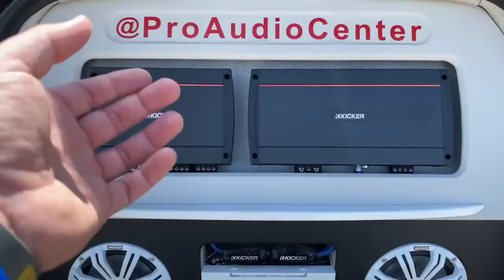4 Kicker Q- Class WALLED in a Smart Car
Ever see a walled smart car walled? Me either, this is one in a lifetime walled smart car featuring car audio from kicker's q class. Speakers, subwoofers, and using KX amplifiers.